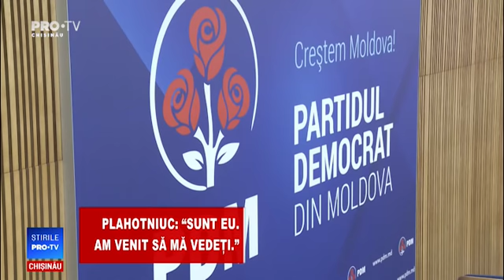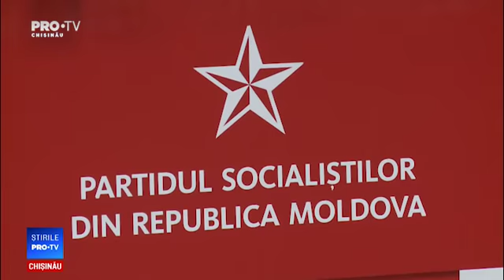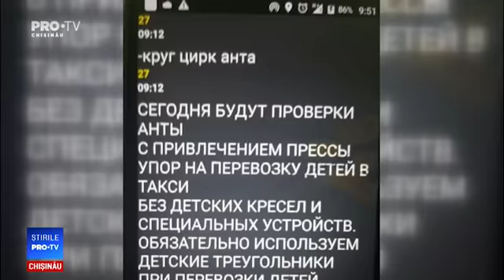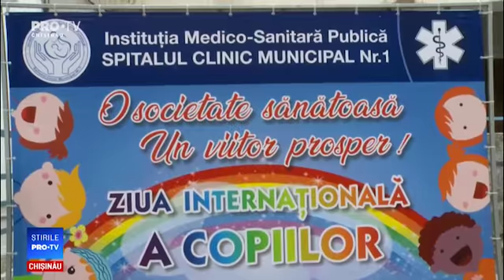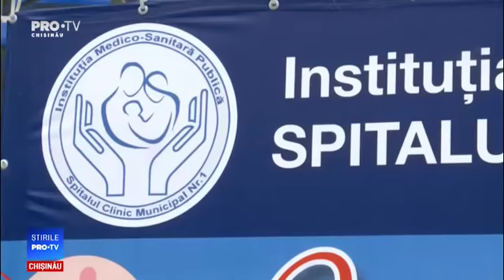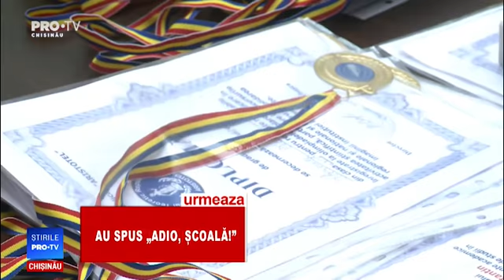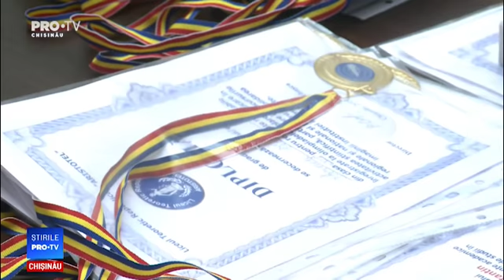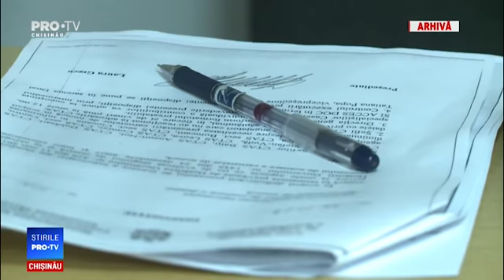Stirile Pro TV 31 Mai 2019 (ORA 20:00)